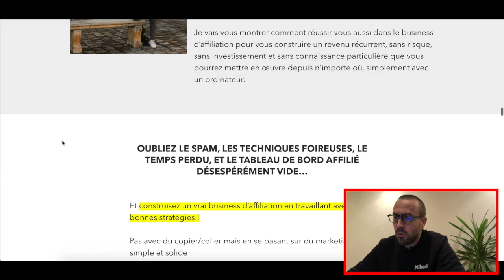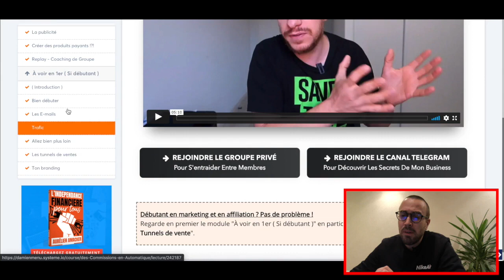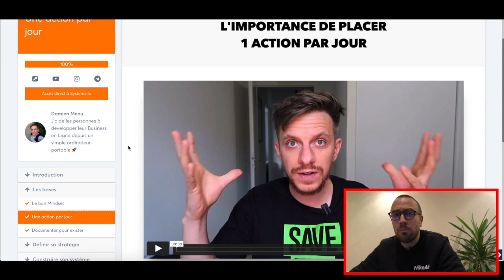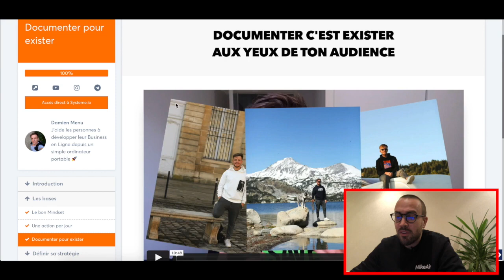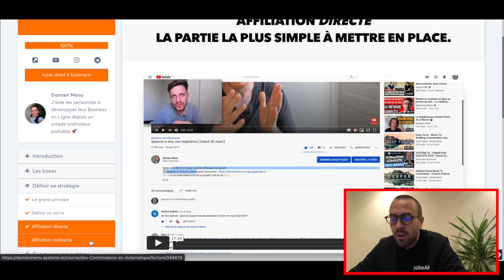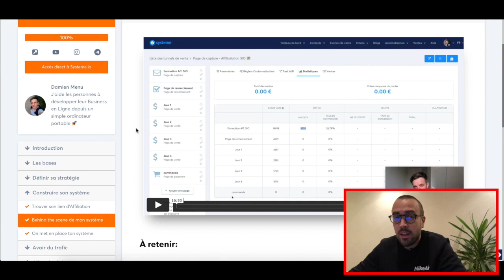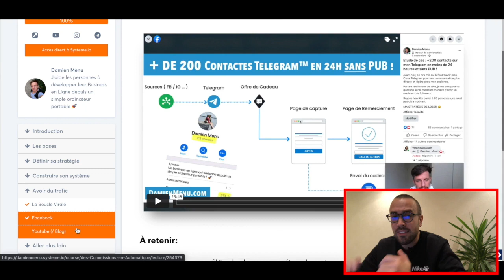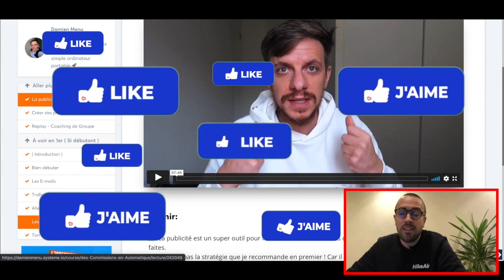Gagner Des Revenus passifs en 2021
gagner des revenus passifs et automatique grace a un systeme tout en un:

Le seul outil que vous avez besoin pour demarré un business